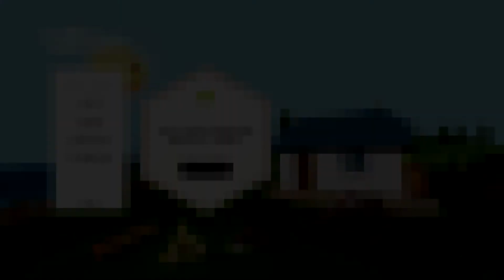Terroir - #003 – Bankrott ??? [deutsch – german] [PC | HD]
Werden wir Bankrott gehen?

In Terroir sind wir Winzer, also Weinbergbauern und stellen unseren eigenen Wein her um diesen Gewinnbringend zu verkaufen. Durch den Erlös werden wir unser Gebiet, unser Chateau und unser Wissen erweitern. Noch ist dieses Spiel nur auf Englisch und in der Early Access Phase, doch das hindert nichts an dem Spielspaß.